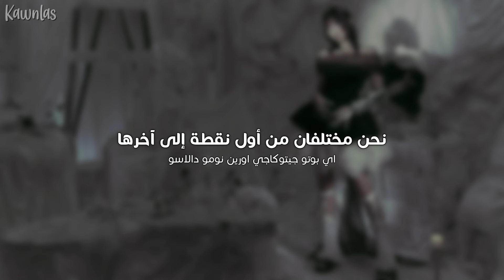IVE - Reset / Arabic sub | أغنية ايف الجانبية الجديدة 'تعيين قلبي' / مترجمة + النطق